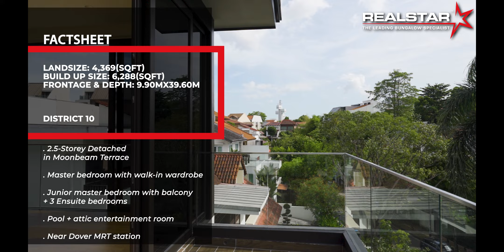37906 Moonbeam Terrace | 2-Storey Detached with a Breathtaking Panoramic View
2-Storey Modern Detached Sanctuary with a Breathtaking Rooftop Terrace, Impressive Frontage, and a Luxurious Pool

⬤ Impressive frontage with a Luxurious Pool
⬤ Stunning panoramic view on Attic
⬤ 20-mins walk to Dover MRT station
⬤ Land size of ~ 4,369sqft
⬤ West facing